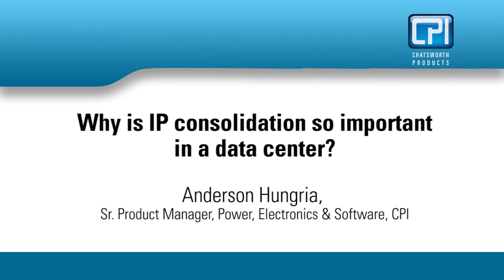Why is PDU IP Consolidation so Important in a Data Center?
Reduce the number of network ports and save money by using IP consolidation with your power distribution units. Chatsworth Products' eConnect PDUs have a daisy-chaining feature that allows you to implement IP consolidation up to 20 PDUs.